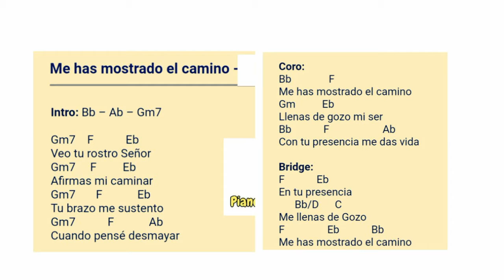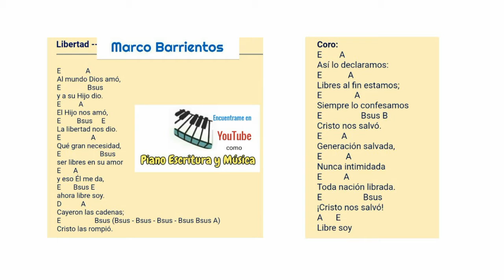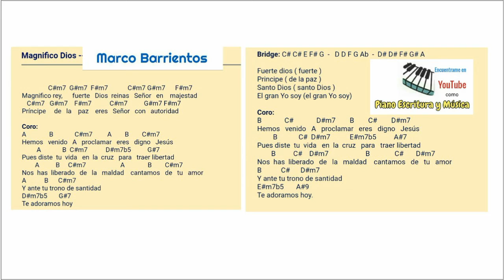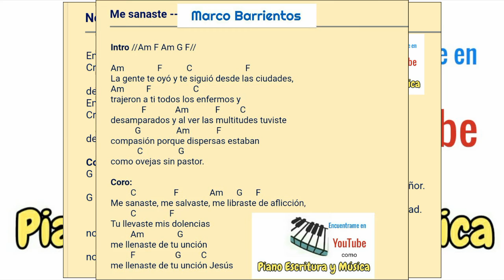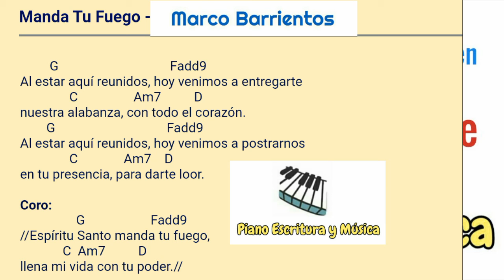#2 MARCO BARRIENTOS « (20) Canciones Cristianas con Acordes Para Cualquier Instrumento »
Marco Barrientos Acordes